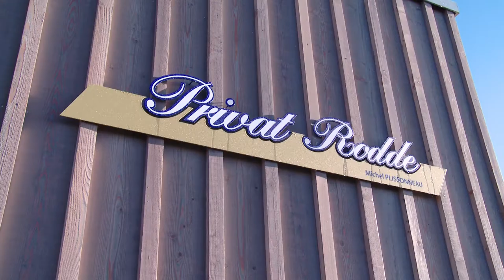Entreprise de Pompes funèbre à la Roche-Sur-Yon : POMPES FUNEBRES PRIVAT RODDE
L’entreprise de pompes funèbres Privat Rodde vous accompagne dans l’organisation des obsèques de votre proche défunt. Nous sommes situés à La Roche-sur-Yon, dans la Vendée.

6 Place Point Du Jour 85350 LA-ROCHE-SUR-YON

 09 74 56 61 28

Artiste : __url_artiste__